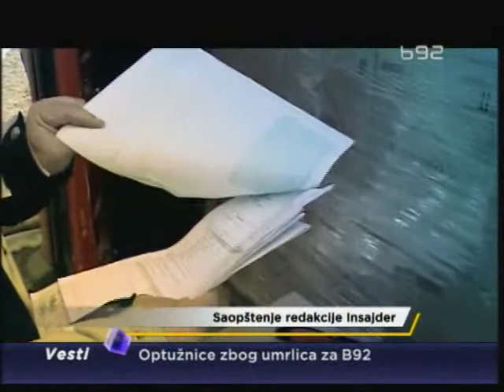"Patriotska pljačka" od 22. maja na B92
Serijal "Patriotska pljačka", koji je najavljen za 2. april, biće emitovan 22. maja četiri dana zaredom. S obzirom na to da serijal nije počeo da se prikazuje onda kada je bio najavljen, već je prvo odložen, pa pomeren zbog, kako se ispostavilo, nesporazuma povodom obavezujućeg uputstva, izmedju RRA i B92, novinari emisije "Insajder" nisu hteli da, posle svega, serijal počne da se emituje sada u finišu predizborne kampanje.